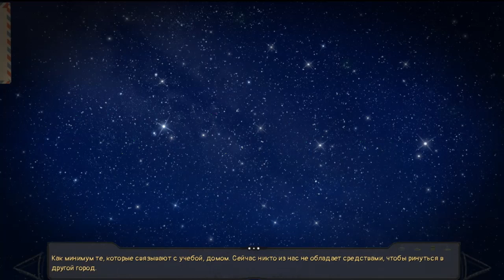25 лет спустя (БЛ мод) - Слишком сильно любила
Давным-давно прошли времена пионерлагерей. Самая дружная смена, хоть и обещала писать друг другу, так и не воссоединилась. Спустя 25 лет Семену приходит письмо с просьбой спасти "Совёнок"... но от кого оно? И что же случилось летом 1983 года?